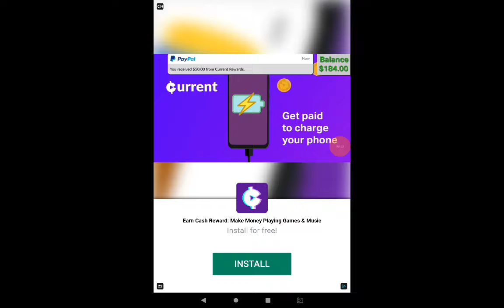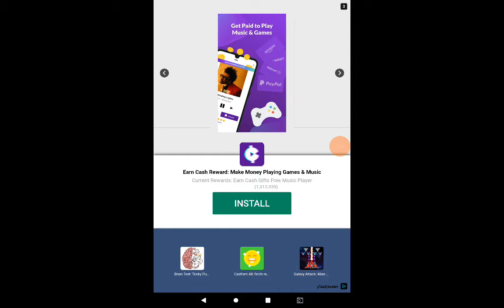mouse bot I Saw my kids play this game